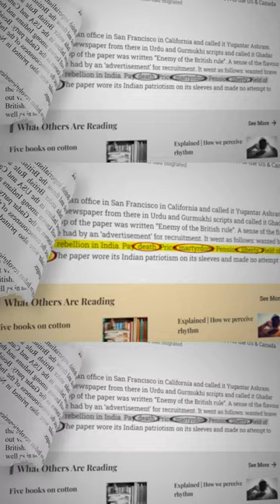The Ghadar Party contribution in india's independence | Nitish Rajput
TR:PRKU08

The Ghadar Party, founded in 1913 in the United States by Indian immigrants, played a significant but somewhat underrated role in India's struggle for independence from British colonial rule. The party was established by Indian expatriates, primarily Punjabi Sikhs and Hindus, who were inspired by the ideals of freedom, self-determination, and justice. The Ghadarites believed that armed revolution was the only way to liberate India from British oppression. They published a revolutionary newspaper called "The Ghadar," which served as a platform for disseminating their revolutionary ideas and galvanizing support among Indian expatriates and soldiers in various British colonies, including India.

The Ghadar Party's contributions to India's independence movement were multifaceted. First and foremost, they mobilized a network of revolutionaries who were willing to take up arms against the British. Members of the Ghadar Party, along with their sympathizers, attempted several armed uprisings and conspiracies in India, including the infamous Ghadar Conspiracy of 1915, aimed at inciting a widespread revolt against British rule. While many of these attempts were unsuccessful and faced severe repression, they demonstrated the party's commitment to the cause of Indian independence. Moreover, the Ghadar Party's efforts helped raise awareness about the plight of Indians under British rule among Indian communities abroad and contributed to the overall momentum of the independence movement. Although the Ghadar Party's role is often overshadowed by other prominent leaders and organizations, its contributions in terms of ideology, mobilization, and commitment to armed resistance cannot be underestimated in the larger context of India's struggle for independence.